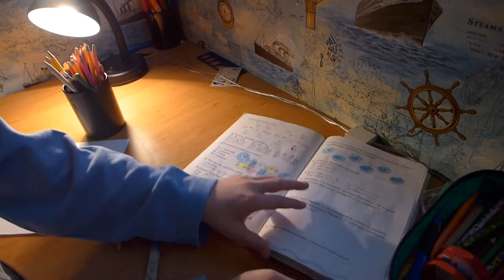WEEKEND VLOG: наши Игры, мишка Паддингтон, мастер класс и Loombands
Мы не любим скучать, поэтому на выходных мы отправляемся на встречу приключениям!)) Пойдем с нами, и мы расскажем тебе о играх, в которые мы играем, а также о том, чем можно занятся на выходных!
Смотрите наши видео в HD качестве! Мы вас любим! :)